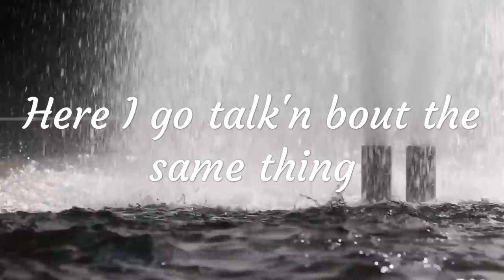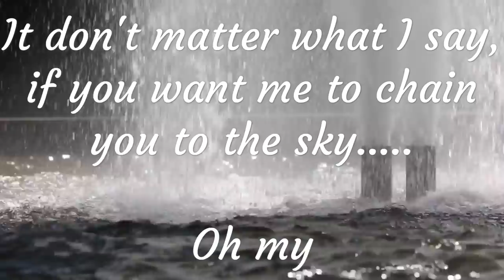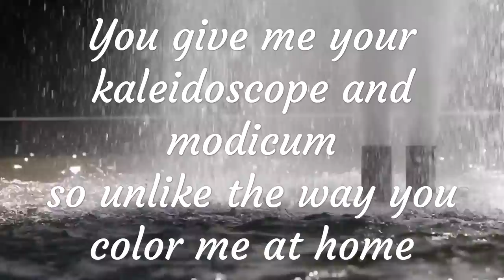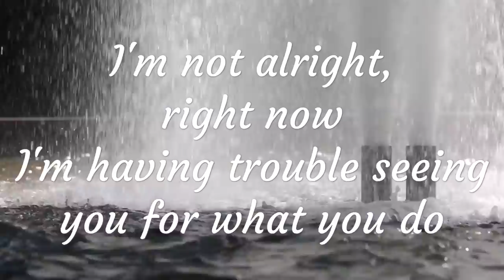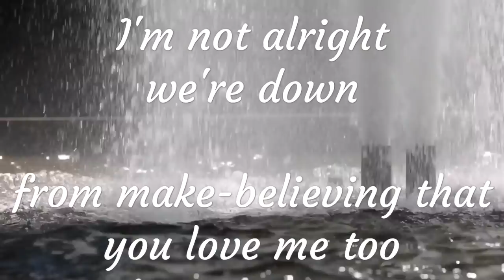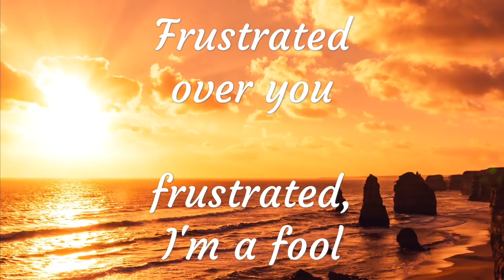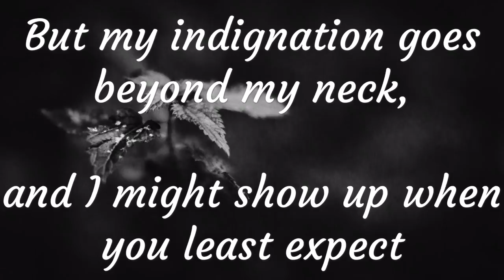Frustrated by R.LUM.R with lyrics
R.LUM.R with lyrics and graphics

Also, please feel free to request a song